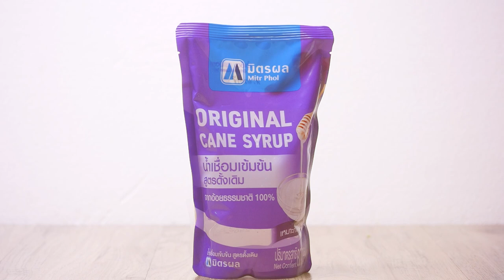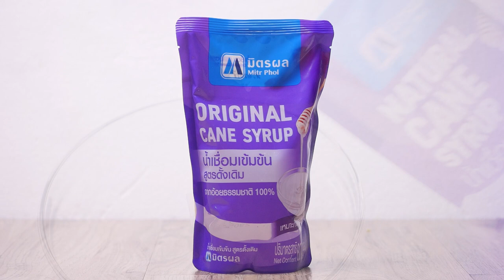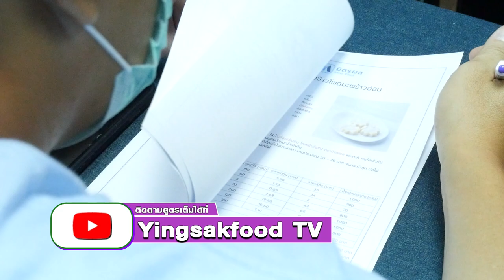มิตรผล มิตรแท้ มืออาชีพ เมนู "ขนมลืมกลืน " สูตรเด็ดอ.ยิ่งศักดิ์